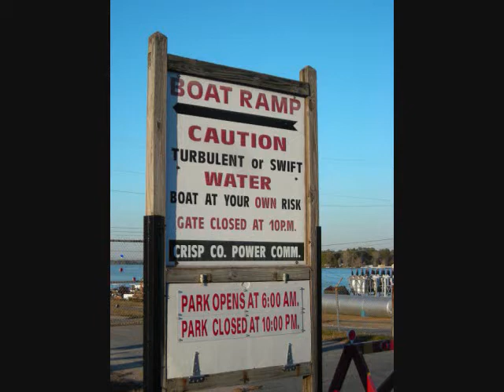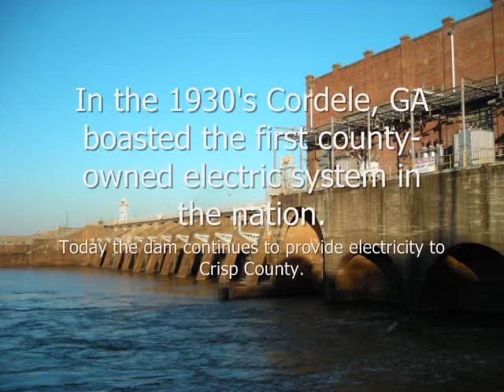Cordele Power Dam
A video of Crisp County, Power Dam.  Warwick, GA.